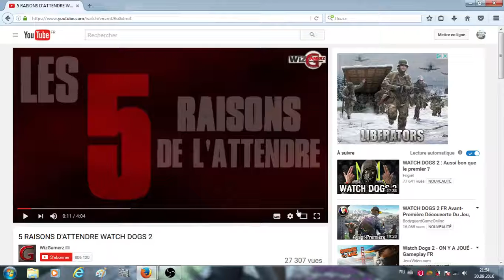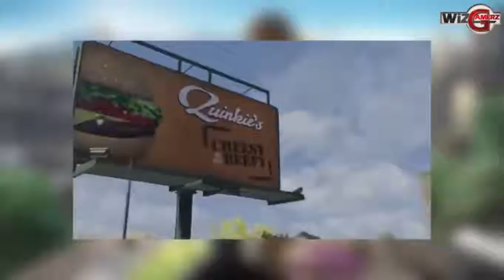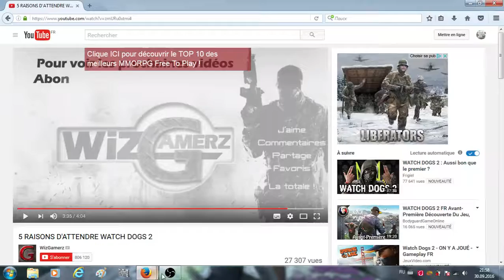watch dogs 2